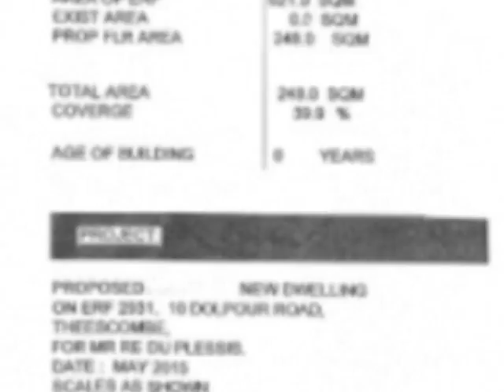3.0 Bedroom Residential For Sale in Kamma Heights, Port Elizabeth, South Africa for ZAR R 1 599 000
Bedrooms: 3.0
Bathrooms: 2.0
Garages: 2.0
Price: R 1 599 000

Property Description:

This plot and plan delight is in a quiet cul-de-sac in popular suburb of Kamma Heights. Choose your own tiles, light fittings, kitchen cupboards, bathroom accessories.

Ground Floor: Well designed kitchen with separate scullery open plan to spacious entertainment areas wrapped around the kitchen. Double garage.

First Storey: 4 bedrooms, 3 bathrooms of which 2 are en-suite.

Boundary walls and if you want to you can add extras!